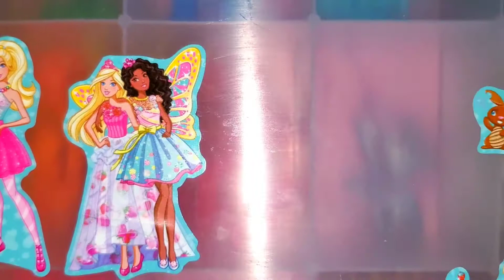DIY Barbie Shoe Case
I just felt like it. 👠

Want more Sailor Moon fun?

Come and "Like" me on Facebook to see more Sailor Moon and anime stuff: